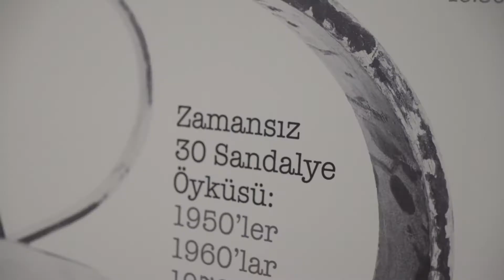THE STORY OF TIMELESS 30 CHAIRS: 50’s/60’s/70’s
BAP 044
Scientific Research Project
2016/17
RITM RESEARCH TEAM
COORDINATOR: N. Ebru KARABAĞ AYDENİZ
RESEARCHERS: Fulya BALLI, Sergio TADDONIO
SCHOLARSHIP STUDENT: Yasin ERDA
SUPERVISOR: Zeynep TUNA ULTAV
Furniture represents a branch of architecture through the history of design with various styles depending on the evolving needs, taste and trends.
New production techniques and materials began to be utilised with the emergence of the Industrial Revolution in the 18th Century.
Modernism, emerging in the late 19th Century, represents a milestone for furniture design and for architecture in general, pointing at functionality as the primary purpose.
With the foundation of Bauhaus School in Germany, a new era was initiated; furniture elements began to be produced lighter by means of material and design in the mid 20th Century. Dark and ‘heavy’ varnishing applications, golden and silver gilded paintings, exaggerated wood carving and gaudy patterns at clothing are replaced with a modern ‘eye-brightening’ simplicity.
Furniture produced between 1950 and 1980, known as ‘Mid-Century Modern Furniture’, has continued its impact while representing the first example of nowadays furniture. Within those decades, minimal designs, which can be referred as Retro-futuristic, have driven attention with their ‘bizarre’ and ‘dominant’ forms at first and gained a significant place in furniture history due to their pure lines, bright colours and extraordinary materials.
To some extent, these global changes have reflections on Turkish furniture history. Up to today, a very limited number of studies have been conducted with regard to the history of modern furniture in Turkey and the development of Mid-Century Modern Furniture in particular.
Therefore, due to the lack of information and documentation such furniture is not properly recognised.
Thus, the aim of this Scientific Research Project is to create and develop awareness towards validation and protection of Mid-Century Modern Furniture elements. Besides the literature review that aimed at filling the consistent gap in the documentation of Mid-Century Modern Furniture in between 1950 and 1980, 30 characteristic Mid-Century Modern Chairs were selected, purchased and restored.
The literature review has shown that chair design was primarily influenced by changing movements throughout the history of design. In other words, the pioneer designs of the doyen designers reflecting the changing era are always chairs. Therefore chairs have been chosen as the core design element within this project. Chairs provide a more powerful expression due to their sculptural form compared to other furniture elements besides being economical and practical to be produced and necessary for every residential interior setting. Despite being small by means of dimensions, chairs have the ability to express the period of their own design and production. This explains why many significant designers who managed to direct the modern architectural movements, have iconic chair designs.
30 unique Mid-Century Modern Chairs which differ from each other depending on the production decennium, were researched, purchased and restored between September 2016 and November 2017 in the scope of Yasar University Scientific Research Project (BAP 044). Those chairs were chosen under the light of data gathered from literature review and market research held by conducting interviews with experts. Pre-restoration and post-restoration states of the chairs are pictured to express the dramatic transformation. During the restoration process, the problems of each chair were detected and appropriate interventions were defined, in full accordance with the principles and methods regarding the restoration and reuse of the furniture from the above mentioned period.
In continuity with this project, it is planned to enlarge the collection – belonging to Yasar University – by future  scientific research projects focusing on modern furniture such as armchairs, sideboards and accessories of Mid-Century Modern Furniture. It is believed that such projects and studies will contribute to the formation of a detailed documentation about furniture of the modern period, to the expansion of the history of modern furniture and to the identification of good practices in reuse and restoration of those valuable objects.